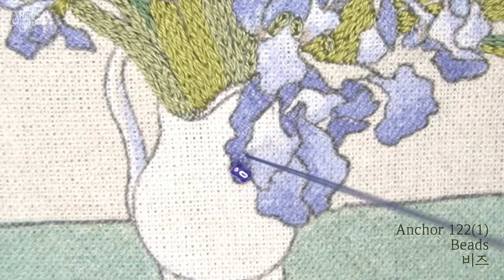SUB] 반 고흐 아이리스 1편, 명화 프랑스 자수💙 'Vincent Van Gogh, Irises’ ep.1 Hand Embroidery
안녕하세요 실버스노우입니다🕊
오늘은 반 고흐의 '아이리스(붓꽃)'을 재해석해서 자수로 수놓았어요.
고흐의 작품은 늘 사람을 이끄는 매력이 있어요.
푸른 보라빛으로 두텁게 발린 물감과 강한 곡선 표현이 참 매력적인 작품입니다.
자수로 다시 수놓으며 어떤 부분을 강조하고 어떤 부분을 생략할지, 저만의 해석을 담는 과정은
많은 고민의 시간이지만 동시에 고흐를 직접만나 대화하는듯한 즐거운 시간이에요.
여러분들도 함께 수놓으며 고흐와 티타임하는 즐거운 시간 보내시길 바랍니다.
오늘도 눈으로 함께 수놓으며 행복한 하루 보내세요✨
감사합니다🙂

▫️책 『실버스노우의 명화를 품은 프랑스 자수』

▫️원단: 화이트 무명
▫️바늘: 보힌 자수 바늘 1/10호
▫️실: Anchor 면사 117, 120, 122, 216, 843, 847, 859, 1041

00:00 시작(Start)
00:18 재료 준비(Preparing materials)

 / 잎과 줄기 LEAF&STEM
02:01 스플릿 스티치(Split stitch)
02:45 이파리 수놓기(Leaf)
05:34 실 매듭짓기(Making back knots)
09:28 체인 스티치(Chain stitch)
10:17 줄기 수놓기(stem)

 / 꽃 FLOWER
12:07 파란색 비즈(Blue Beads)
14:55 디테치드 버튼홀 스티치(Detached buttonhole stitch)
17:57 꽃잎 수놓기(Petal)
23:26 꽃잎의 질감 수놓기(Flower's texture)
24:37 노란색 비즈(Yellow Beads)
27:51 엔딩(The end)

Hi, This is Silver Snow🕊
Today I embroidered 'Vincent Van Gogh-Vase with Irisesl'✨
I really enjoyed re-interpreting this artwork! I hope you enjoy this tutorial!
Have a happy stitching day!

▫️Fabric: White cotton
▫️Needle: Bohin Crewel no.1/10
▫️Thread: Anchor cotton 117, 120, 122, 216, 843, 847, 859, 1041